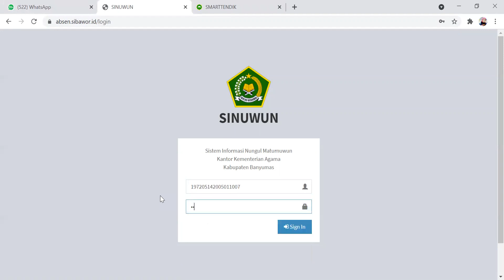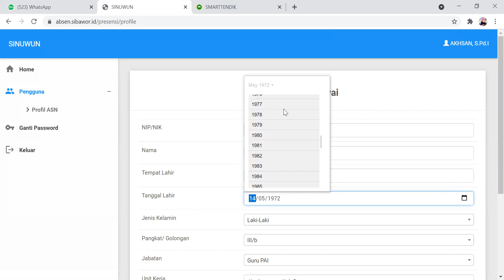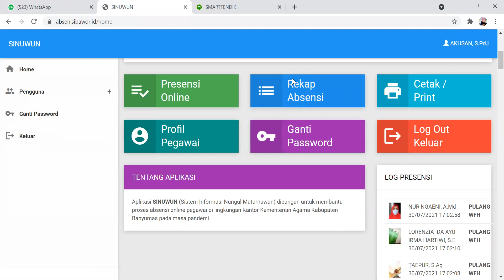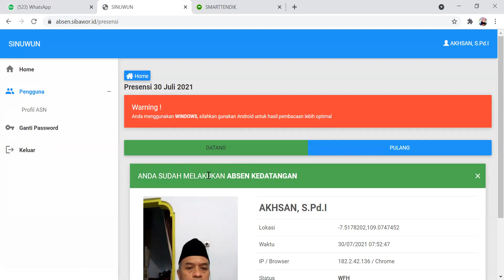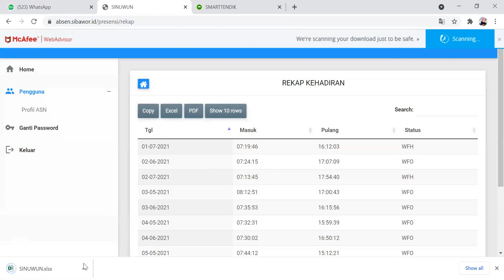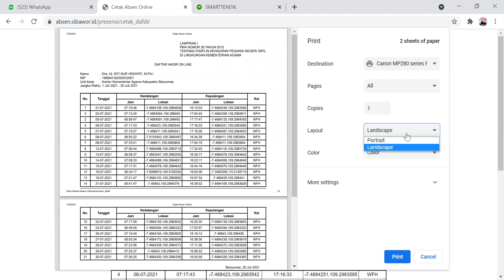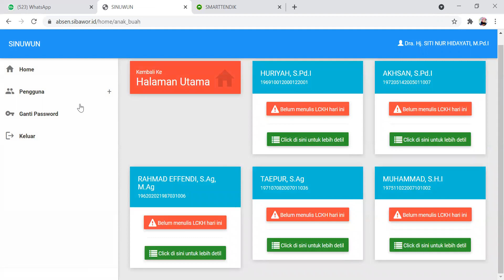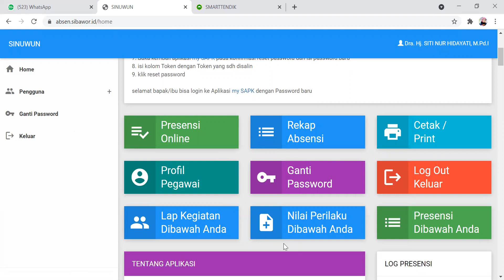TUTORIAL MENGISI ABSEN SIBAWOR SINUWUN